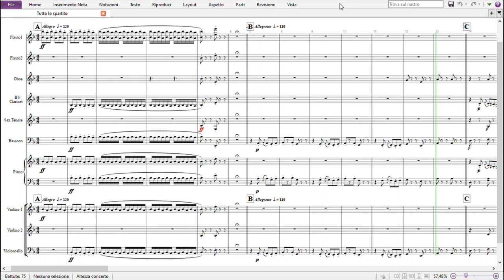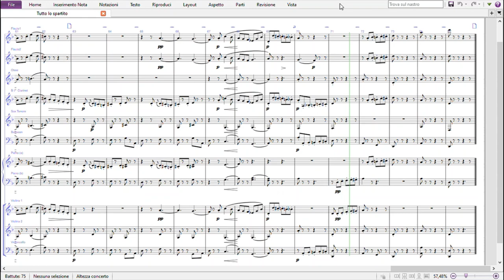Gounod - Marcia Funebre per una Marionetta | Partitura gratis per orchestra scolastica